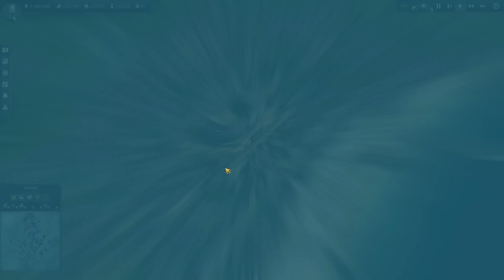ELDER LIFESTYLE! - Let's Play ANNO 1800 - S2 Ep.127 [All DLC]